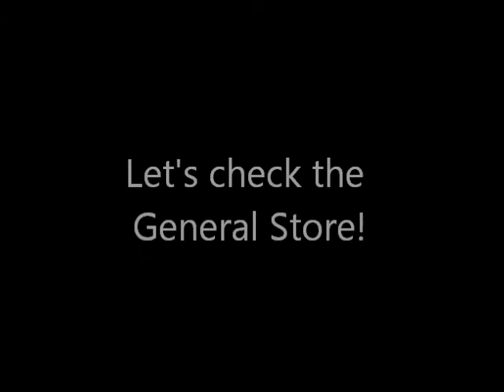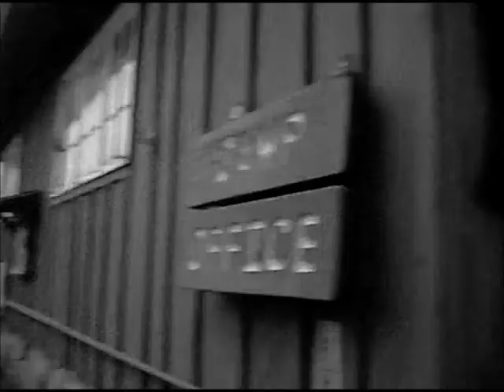CSM 2011 Cub Camp Hunt for an Outlaw